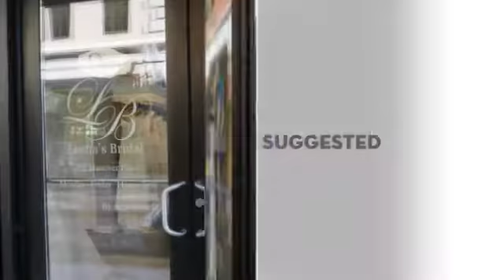Bridal dress shops Indianapolis Indiana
Leena’s Bridal
731 Hanover Place
Carmel, Indiana 46032
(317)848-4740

Wedding wedding gowns in Carmel, Hamilton. Looking for wedding dress and also bridesmaid dresses in Carmel, including areas such as Residence Inn by Marriott and also Carmel Town library? Our impressive as well as beautiful gowns and evening dress makes us the ideal place to get your unique wedding event attire. Our sensational wedding dresses are budget-friendly for most wedding budget plans, so ask for a price today.

choosing a wedding dress, finding a wedding gown on a budget, affordable wedding dresses in Carmel, Near to The Waterpark at the Monon, luxury wedding gowns, find a wedding dress by price, outdoor wedding dresses, places to purchase a wedding gown near me, most expensive wedding dresses, Not far from S. Rangeline Rd and Main St, unique wedding gowns, Not far from Paladium, questions to ask a wedding shop when visiting, Close to areas Residence Inn by Marriott, Hubbard and Cravens and Woodland Country Club, Near to 116th St within Carmel, Close to Carmel Public Library within Carmel, picking a wedding gown questions to ask, inexpensive outdoor wedding dresses, places to select a wedding dress, Within post code areas 46032 and 46033, most beautiful wedding dresses, cheap wedding veils, best wedding gowns in Carmel, Hamilton, inexpensive places to purchase a wedding dress, indoor/outdoor wedding gowns near me, find wedding gowns, tips for selecting a wedding dress, small wedding dress Carmel, most luxurious wedding gowns in the world